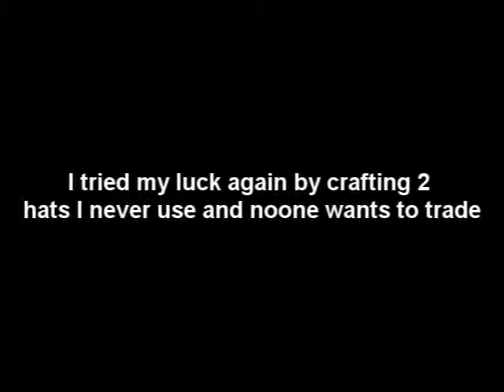Unnecessary crafting video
If u ask me, those are some  pretty good items that I crafted.